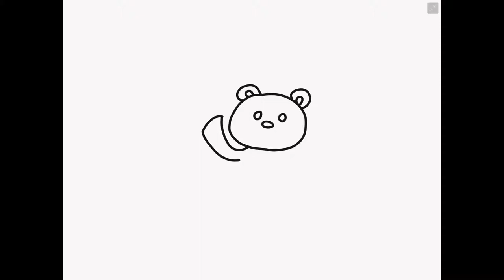Coloring Bear In The Rain (Fart Bonus) Drawing Painting for toddlers and kids | Let Kids Play